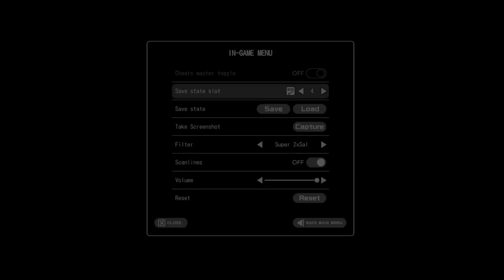FFIV Free Enterprise Part 4/11